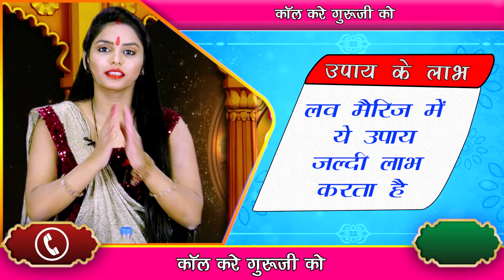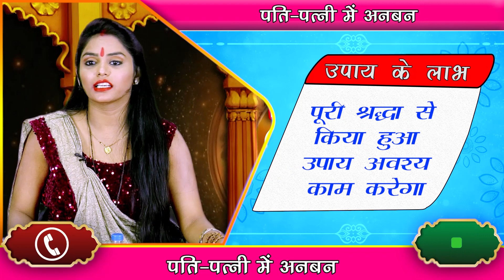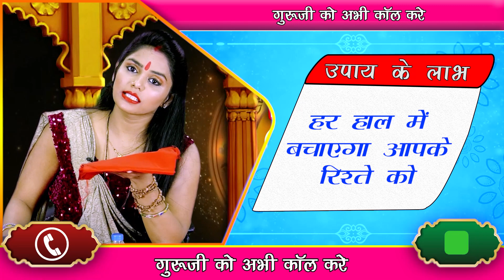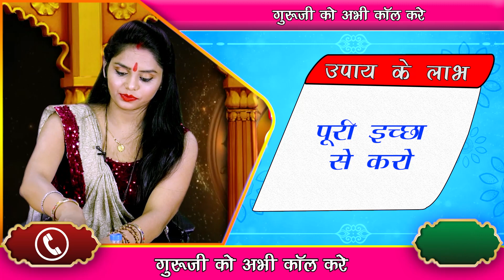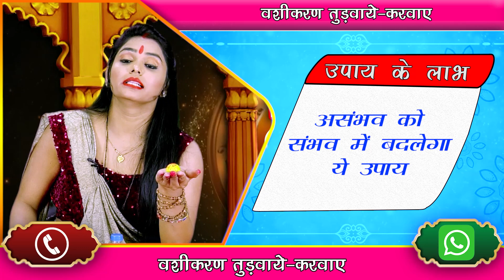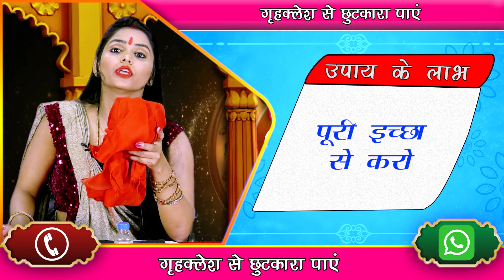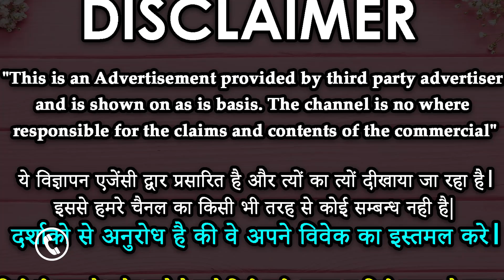प्यार 7 जन्मो तक होगा प्यार || किसी भी लड़की को आपके प्यार में पागल कर देगा